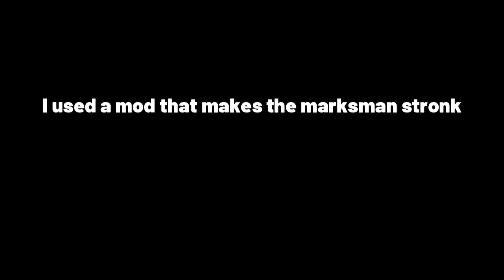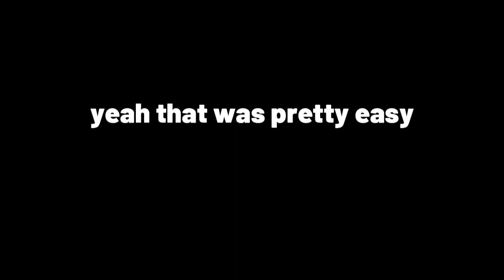This ULTRAKILL Mod Makes The Marksman Op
the coin gun is only for rich people

mod- ultracoins by ironfarm

songs used

dsi shop

Ultrakill has a gun that shoots a ton of coins. The marksman is only for rich ultrakill players and as you can see I have a ton of coins. The mode is actually kinda powerful. Did I mention it's for rich ultrakill players? Ulike ultrakill ost tracks I can use this whenever. It's not the practical, but it's flashy, kinda like an ultrakill animation and things of its sort. ULTRAKILL costs money as well so you need to be super rich to play it, but even richer to use the marksman